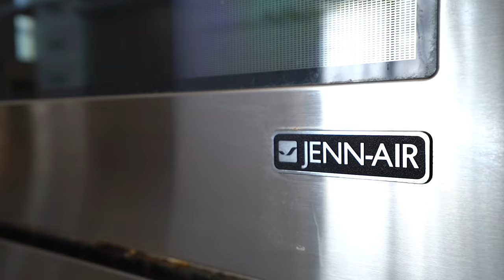This is how you re-decorate a church.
This Ontario church was fully renovated and decorated with a modern touch. This listing has now been sold but there is so much inspiration you can get from this interior decor style.